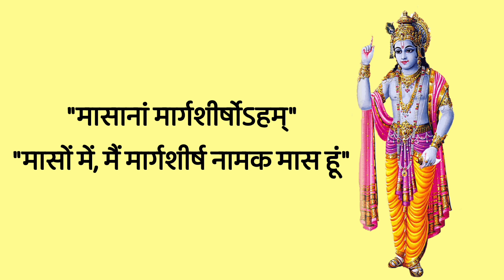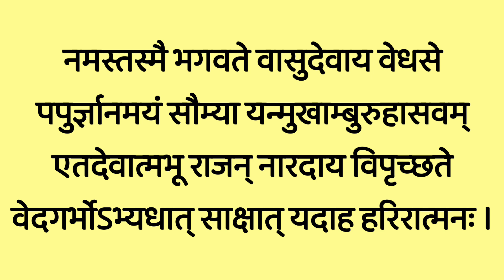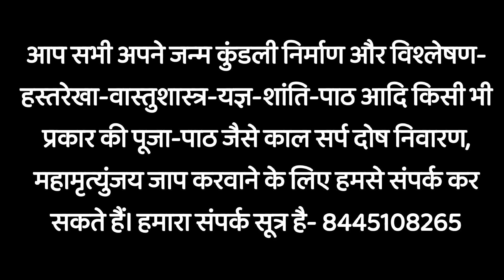कृष्ण स्तुति | मार्गशीर्ष माह में जरूर सुनें | Margshirsha Krishna Stuti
कृष्ण स्तुति | मार्गशीर्ष माह में समस्त कामना पूर्ति मोक्ष दायक स्तोत्र जरूर सुनें | Margshirsha Krishna Stuti in Shrimad Bhagwat MahaPuran sung by BalRam Pandey with pure Sanskrit lyrics 🚩🙏

आप हमारे इस भगवद् कार्य में सहयोग प्रदान कर सकते हैं,
जिससे हम सनातन धर्म के धार्मिक पुस्तकों को ख़रीद सकें।
Upi id = Sanskritbalram@oksbi

आप सभी अपने जन्म कुंडली निर्माण और विश्लेषण-हस्तरेखा-वास्तुशास्त्र-यज्ञ-शांति-पाठ आदि किसी भी प्रकार की पूजा-पाठ जैसे काल सर्प दोष निवारण, महामृत्युंजय जाप करवाने के लिए हमसे संपर्क कर सकते हैं।

हमने टेलीग्राम पर एक ग्रुप बनाया है। जिसका मुख्य उद्देश्य सनातन धर्म के पौराणिक स्तोत्र,मंत्र,पुराण आदि का अर्थ हमारे द्वारा अथवा PDF के माध्यम से प्रदान किया जाएगा। आप चाहें तो ज्योतिष,संस्कृत व्याकरण,पूजापाठ सम्बन्धित प्रश्न पूछ सकते हैं।

मार्गशीर्ष मास कृष्ण स्तोत्र
Margshirsha Maas Krishna stotram